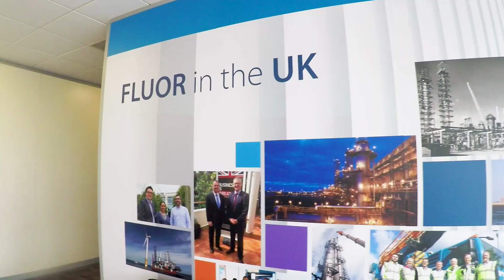Aggie COSC Study Abroad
The Texas A&M Construction Science program leads a Study Abroad program to the United Kingdom annually.  The Department is proud of our fun, but rigorous, 13 credit hour program that features classes and an internship abroad.  There is also a Constructionarium portion that challenges students with hands-on work in the field where they can learn critical thinking and leadership skills.